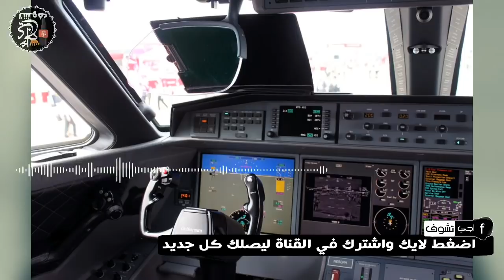خبر عاجل .. مفاجأة غير متوقعة اليوم من المغرب .. صدمة للأعداء